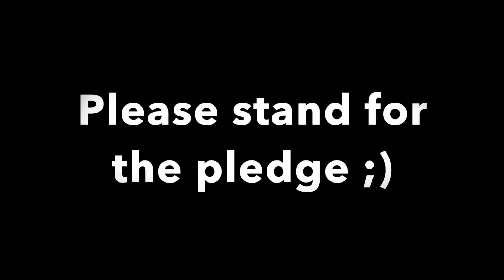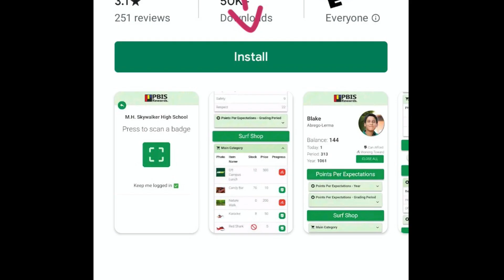LOBO TV 1 22 20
All-State Choir